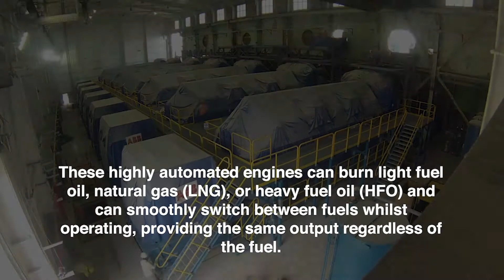Did You Know? | Station A